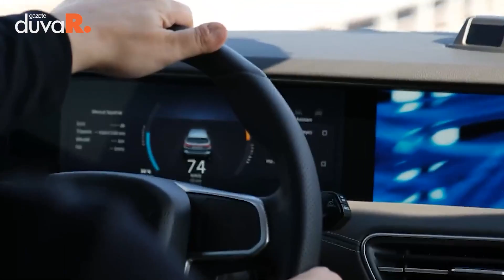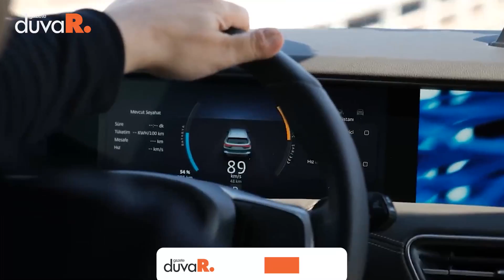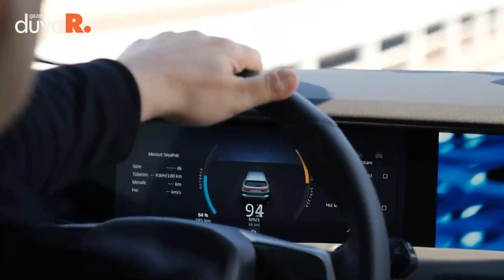Bakan Varank, TOGG sürüşüne katılanlarla yeni görüntü paylaştı